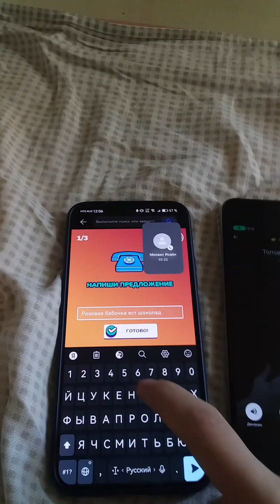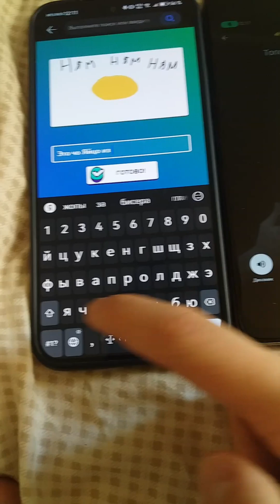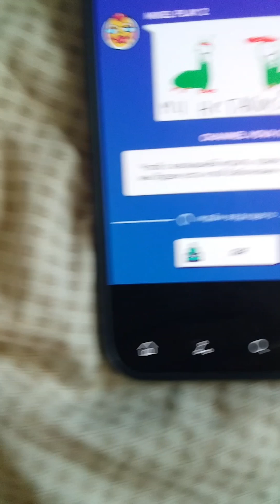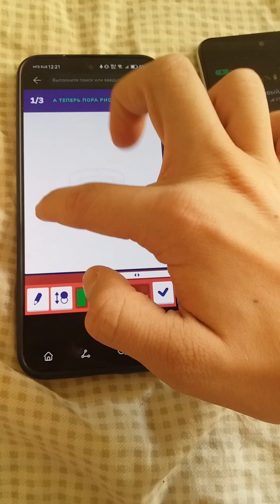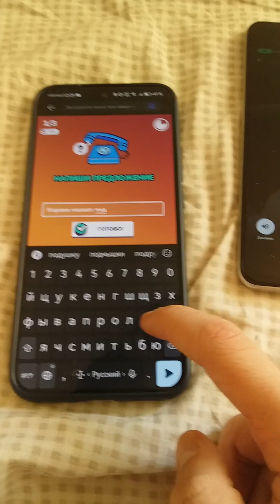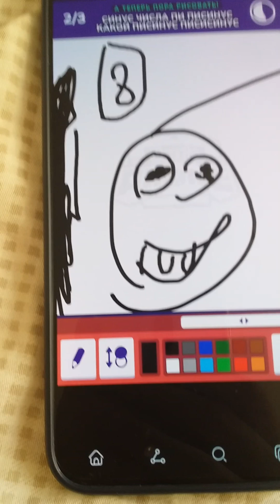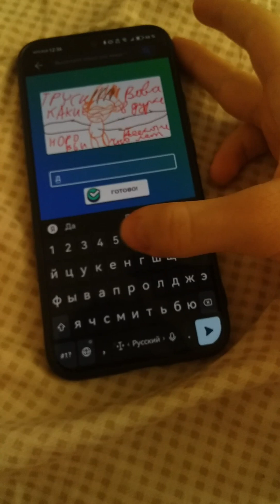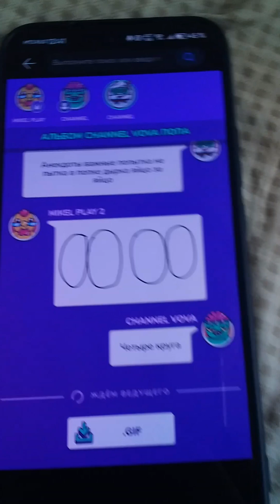ИГРАЮ С @Noname-me-c4b И С @timur_play6225 В ГАРТИК ФОН